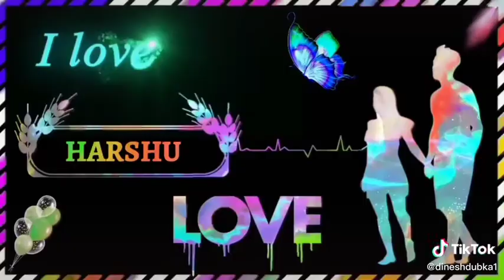H love l status